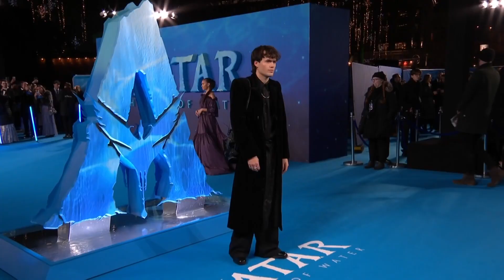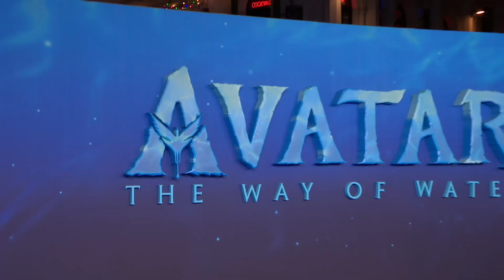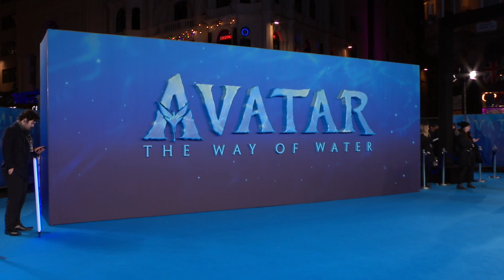Avatar The Way of Water premiere arrivals Kate Winslet, Sigourney Weaver, Zoe Saldaña, James Cameron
Avatar The Way of Water premiere arrivals Kate Winslet, Sigourney Weaver, Zoe Saldaña, James Cameron, Sam Worthington

Interviewer: Sarah Bradbury (@sarabradbury)